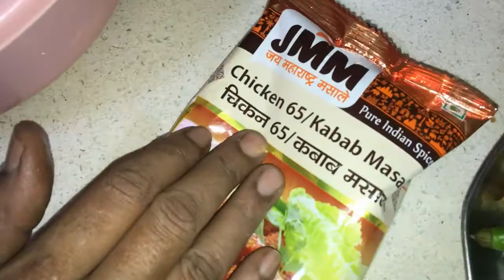Chicken lollipop II My Mom's Recipe II 2021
Hey guys try new recipe of Chicken lollipop.

Ingredients for Chicken Lollipop
Ginger garlic coriander paste
Haldi /turmeric
Red chilli powder
Salt
Maida
Cornflour
Soy sauce
Egg
Chicken lollipop
Non-veg
Home-made chicken lollipop
If you us to try more recipes please comment down.